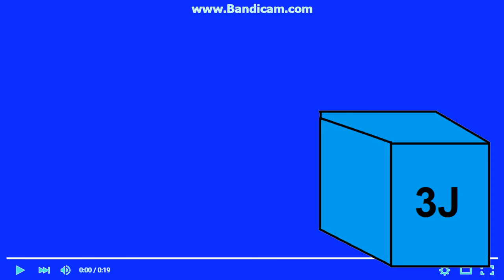Warner Reprise Video In Chorded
AKA:Warner Chordise Video

and all the 3J logos